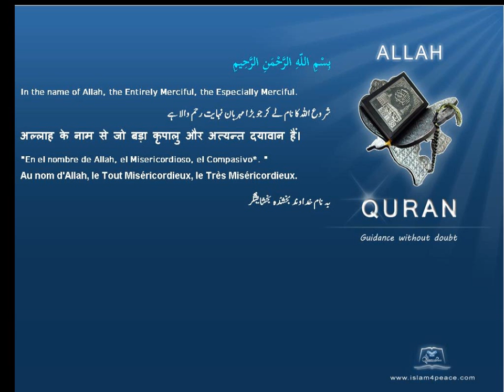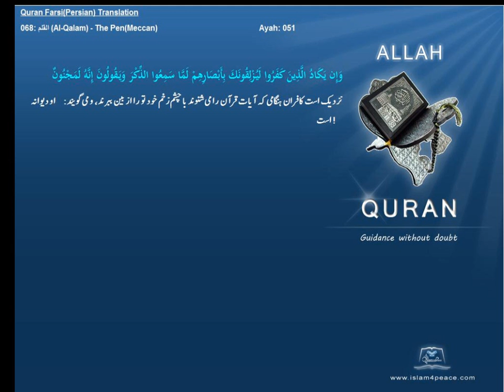Quran Farsi Persian Translation 068 القلم Al Qalam The PenMeccanIslam4peace com